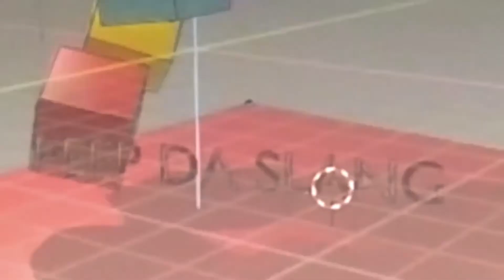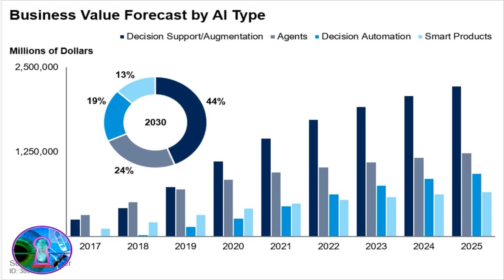AI Augmentation will create $2.9 Trillion of business Value in 2021